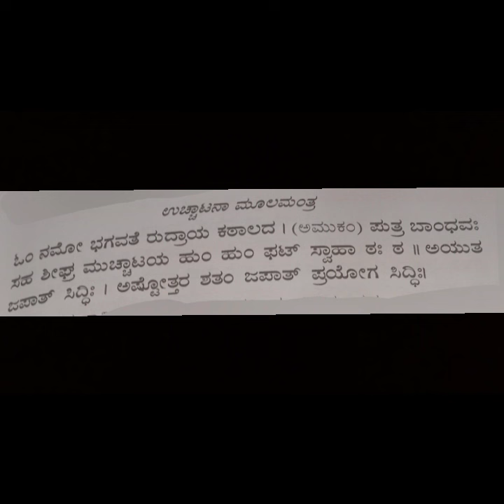ದುಷ್ಟ ದೇವತೆ ಉಚಟಣ ದುಷ್ಟ ವ್ಯಾಧಿ ಉಚ್ಚಾಟನ ಶತ್ರು ಉಚ್ಚಾಟನ ಮಾಡುವ ಮಂತ್ರ